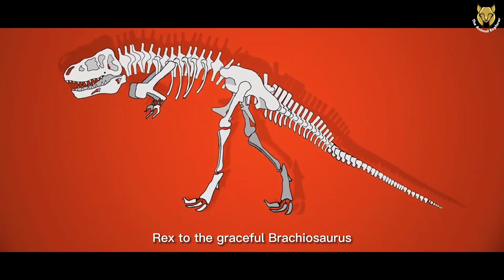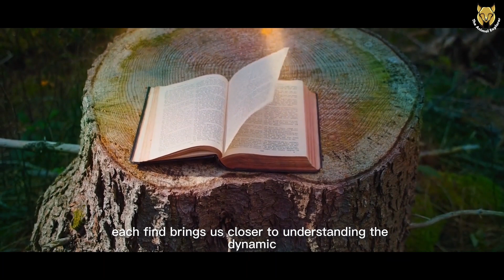Prehistoric Kingdom: Exploring the World of Ancient Creatures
🌐 Welcome to 'The Animal Explorer' channel, hosted by SK Saha, where we embark on thrilling adventures through the ages! In this captivating video, join us as we journey back in time to the Prehistoric Kingdom – a world teeming with dinosaurs, fascinating creatures, and breathtaking landscapes!

🦖 SECTION 1: Introduction to Prehistoric Kingdom 🦖
Discover the significance of the Prehistoric Kingdom, spanning millions of years and featuring iconic periods like the Mesozoic and Paleozoic eras. Explore the unique landscapes that shaped the evolution of life and learn about the diverse creatures that once roamed the Earth.

🌟 SECTION 2: Meet the Dinosaurs 🌟
Get up close and personal with some of the most legendary dinosaurs! From the mighty Tyrannosaurus Rex to the gentle giant Brachiosaurus and the clever Velociraptors, we unveil their extraordinary traits and uncover fascinating facts about these ancient rulers.

🌊 SECTION 3: The World of Extinct Animals 🌊
Beyond dinosaurs, the Prehistoric Kingdom was a vibrant ecosystem filled with astonishing creatures. Encounter the fearsome Saber-Toothed Tigers, graceful Plesiosaurs, and soaring Pterosaurs. Let's explore the breathtaking marine environments and discover the diverse marine reptiles that once ruled the ancient seas.

💎 SECTION 4: Uncovering Fossils and Discoveries 💎
Unlock the secrets of the past through the world of fossils! Delve into groundbreaking discoveries made by paleontologists, revolutionizing our understanding of prehistoric life. We explore the significance of fossils and the cutting-edge technologies used to analyze them.

🏞️ SECTION 5: Prehistoric Habitats 🏞️
Take a virtual tour through the varied habitats of the Prehistoric Kingdom. Journey from lush forests and deserts to coastal plains and swamps. Understand how climate and geography played a vital role in shaping the evolution of ancient creatures.

💥 SECTION 6: Extinction and Legacy 💥
Explore the theories behind mass extinctions that marked the end of the Prehistoric Kingdom. Uncover the legacy left by prehistoric animals and their modern descendants, inspiring us to protect biodiversity and learn from the past.

📢 Join us on this awe-inspiring expedition into the depths of time! Let's keep exploring and celebrating the rich history of life on Earth!

🎬 Video Credits:
Host: S.K. Saha
Channel: The Animal Explorer
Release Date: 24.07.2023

The voiceovers used in our videos have been generated using AI voice technology. While every effort has been made to ensure that the voiceovers are clear and accurate, there may be occasional errors or inaccuracies in pronunciation.

The facts presented in our videos have been collected from a variety of sources, including but not limited to, the internet and books. We have made every effort to ensure that the information presented is accurate and up-to-date, but we cannot guarantee the correctness or completeness of the facts shared.

We do not claim ownership of any of the stock footage used in our videos, and we are not responsible for any copyright infringement issues that may arise as a result of using such footage.

Viewers are encouraged to conduct their research and consult with experts before relying on any information presented in our videos. The opinions expressed in our videos are solely those of the presenter, and they do not necessarily reflect the views of any other individual or organization.